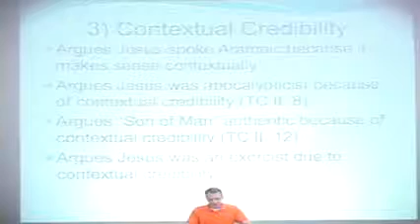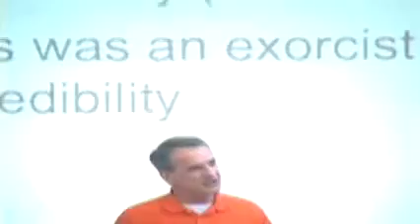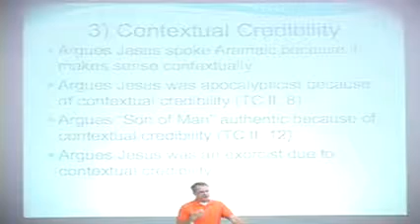William Lane Craig on Bart Ehrman (4 of 6)